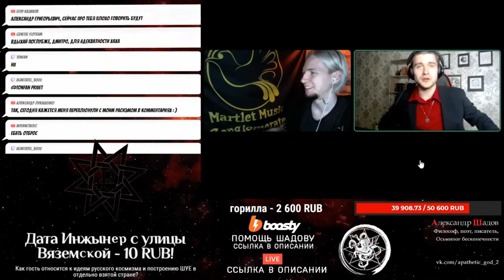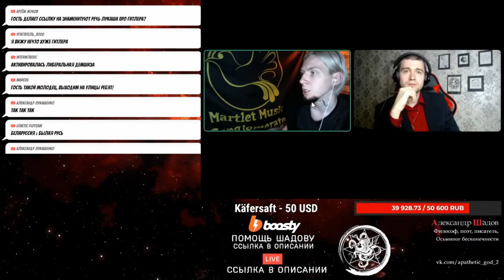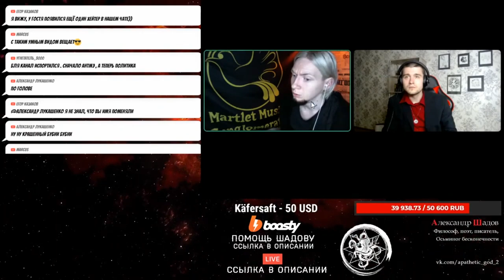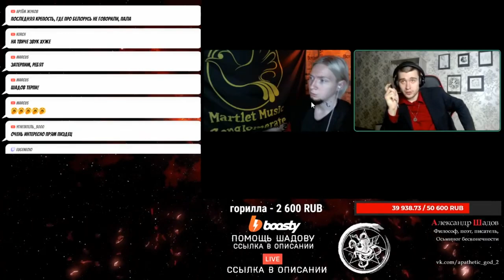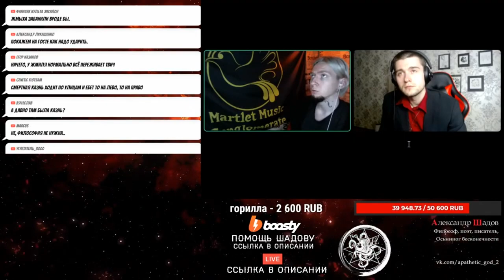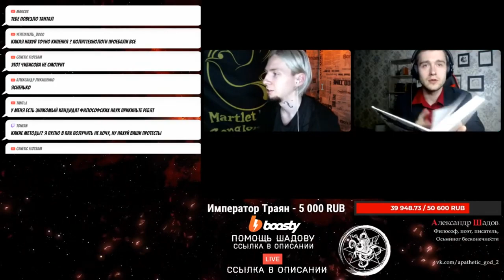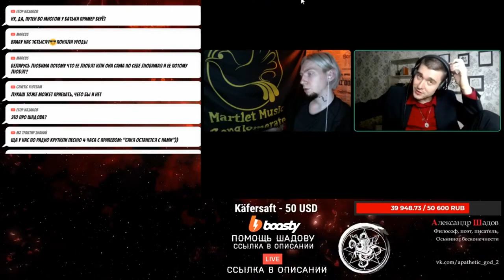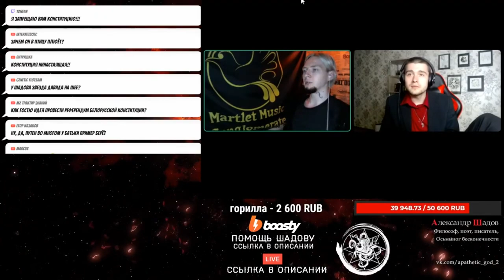Шадов и Нюберг о ситуации в Беларуси и Поправках в конституции Лукашенко уходи!